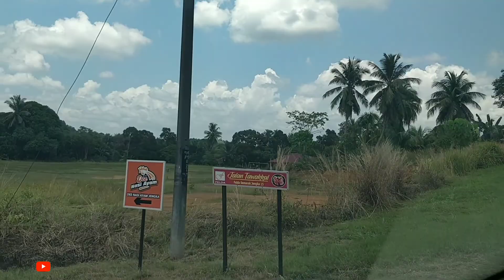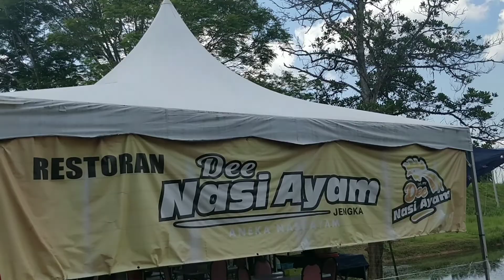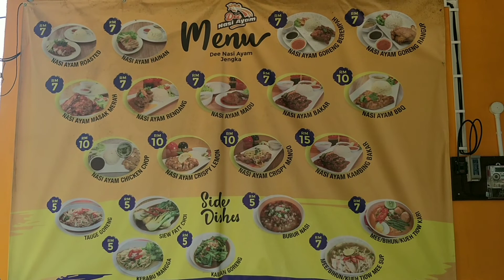Aku Try Dee Nasi Ayam Jengka 15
Vlog kali ni aku try Dee Nasi Ayam Jengka 15, sedap sgt!! Jom tgk. Selamat menonton semua!👍🏻👍🏻

haziq202

Equipments:
CAMERA: